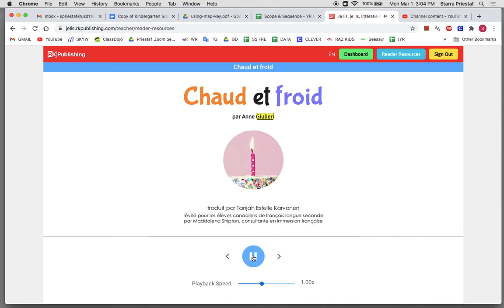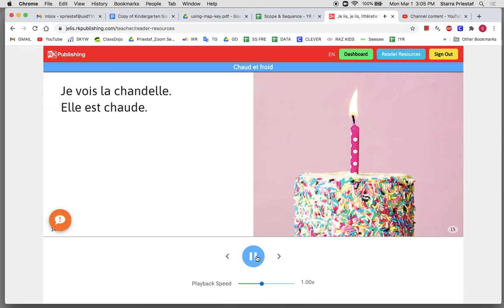Chaud et Froid B